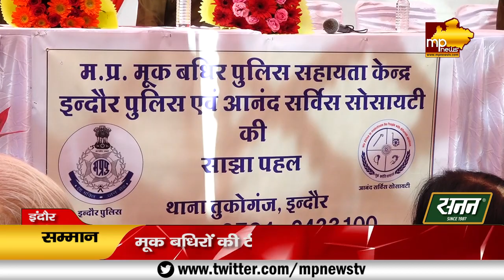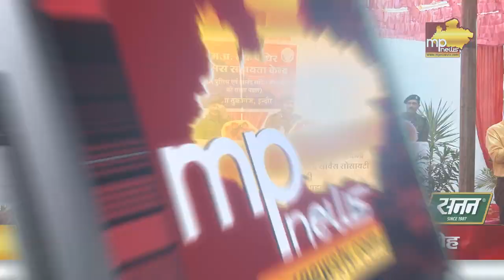पुलिस कमिश्नर हरिनारायणचारी मिश्र ने मूक बधिर बच्चों का बढ़ाया हौसला, मंच पर किया सम्मान! MP News